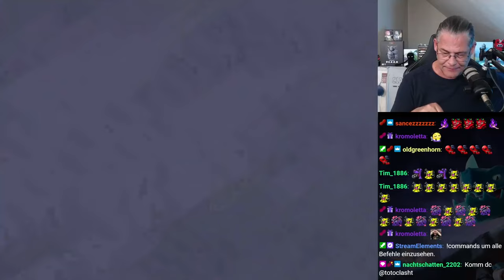😱 NICHT SCHON WIEDER 😱 | Clash of Clans deutsch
Das leidige Thema.

Titel des Videos:  😱 NICHT SCHON WIEDER 😱 | Clash of Clans deutsch